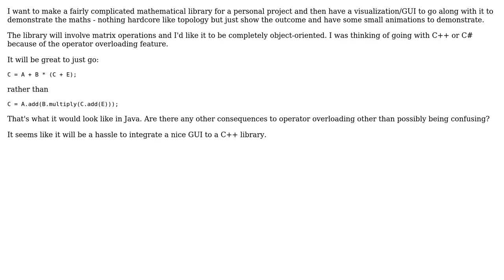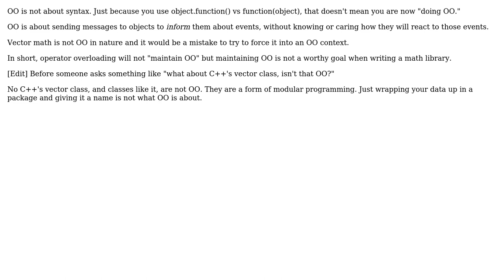Software Engineering: When writing a math library, will operator overloading maintain OOP?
With thanks & praise to God, and with thanks to the many people who have made this project possible! | Content (except music & images) licensed under CC BY-SA | Music | Images & others | With thanks to user user1261710 user Daniel T. and the Stack Exchange Network Trademarks are property of their respective owners. You are responsible for your own actions.